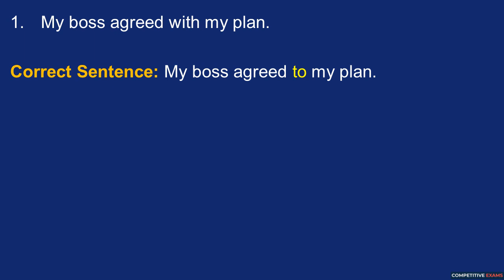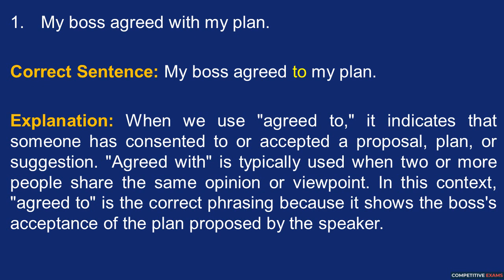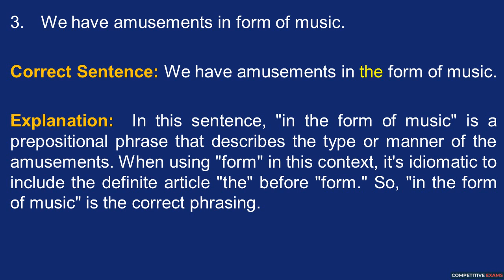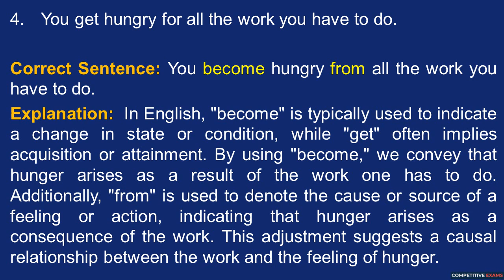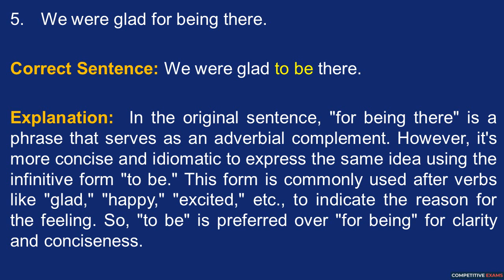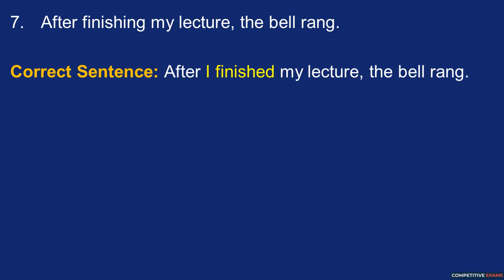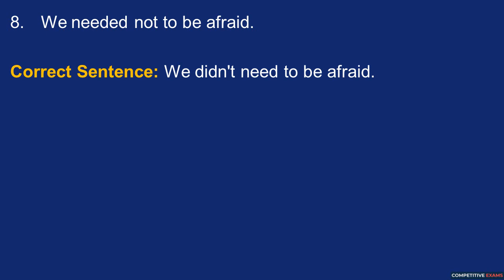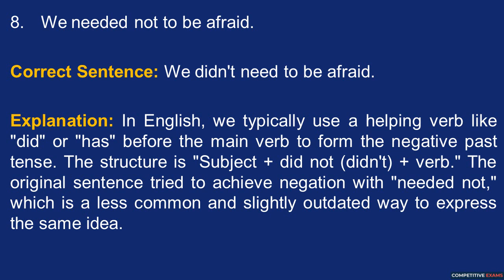Sentence Correction | Solved Past Papers | CSS 2013